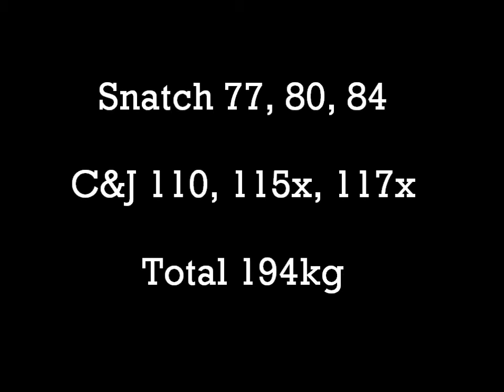Dylan PRASAD OBC Comp 23rd May 2015